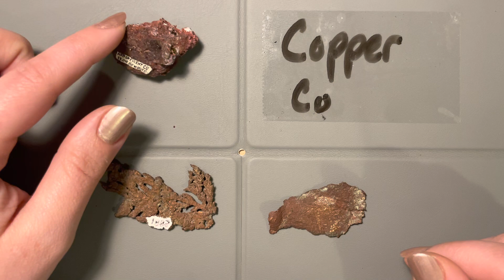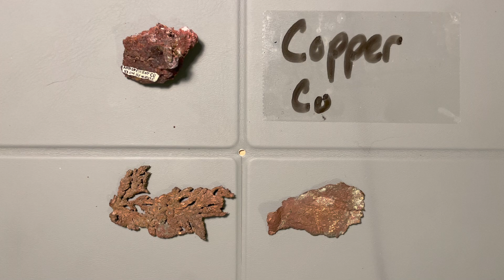Minerals : Native Elements - Copper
Luster : Metallic, earthy with tarnish
Streak : light copper
Hardness : harder than a fingernail, similar to a penny, noticeably bendy/flexible in thin sheets
Density : High density
Color : copper, dusty brown-green
Crystal system : isometric
Crystal form/habit : sometimes dendritic, forms in thin sheets, good crystal form is seen museum-quality specimens
Extra notes : copper readily oxidizes